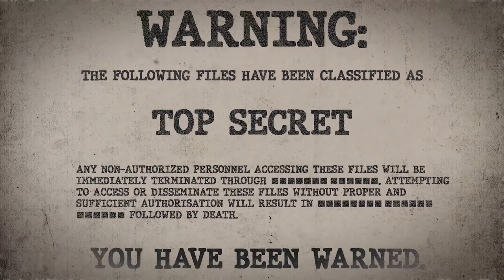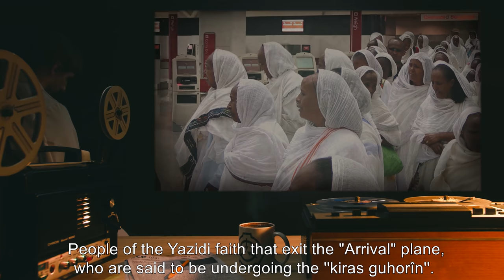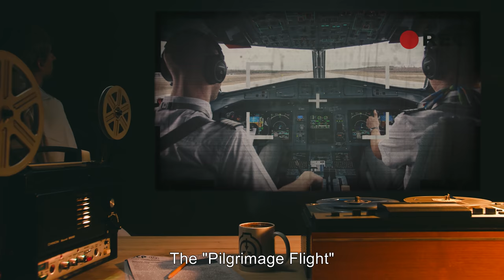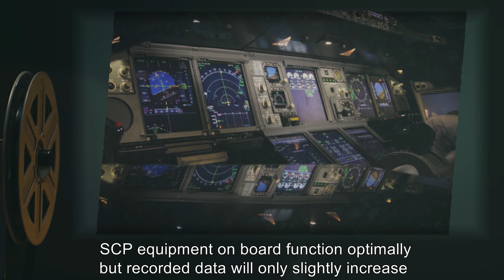SCP-036 | The Reincarnation Pilgrimage of the Yazidi (SCP Orientation)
On today’s agenda: Item SCP-036: The Reincarnation Pilgrimage of the Yazidi, Object class: Safe.

SCP-036 includes the location, Site-22A (a small airport in the Mosul region of northern Iraq) and Site-22B (the destination of passengers boarding at Site-22A). The key components of SCP-036 are:

The Arrival flight: a passenger plane with no crew, carrying pilgrims;
The Pilgrims: people of the Yazidi faith that exit the "Arrival" plane, who are said to be undergoing the ''kiras guhorîn'';
The Pilgrimage Flight: a passenger plane provided by SCP personnel for the transport of the pilgrims;
Site-22B: the destination of the Pilgrimage plane - a small airport consisting of a runway and single building, which has only been observed by "Pilgrimage crew" and cameras on the plane. It does not appear on satellite images and attempts to reach it on foot have failed, once with disastrous results.

Attribution:Robert J. Boser
Attribution:United States Air Force